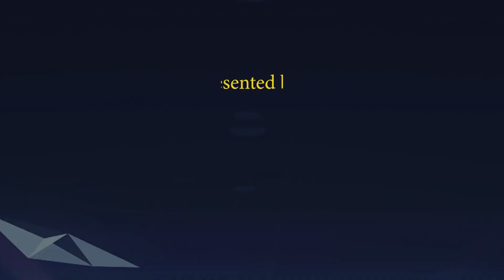Aaj ki Murli se...26-02-2022 by BK Asha Didi from Om Shanti Retreat Centre, Delhi-NCR